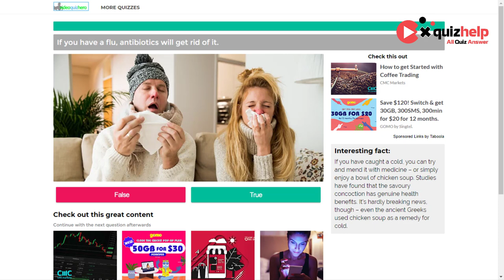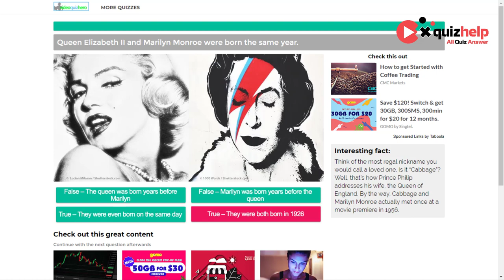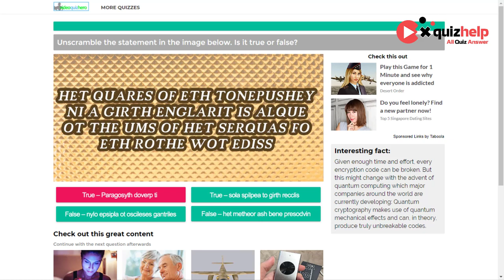True or False? Quiz Answers (Version 2) | Earn +12 Rbx | Video Quiz Hero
Can you distinguish fact from fiction? Truth from myth? And how good is your general knowledge? This fun quiz will present you with short statements – and you have to decide whether they are true or false. Are you up for it? Then let’s play!